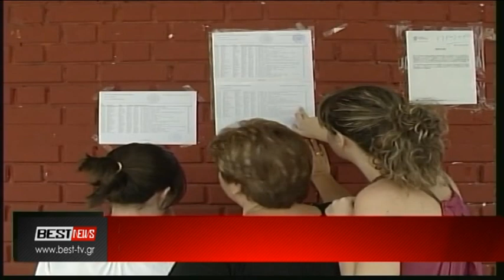ΑΡΩΜΑ ΑΠΟ ΔΕΣΜΕΣ ΟΙ ΝΕΕΣ ΠΑΝΕΛΛΑΔΙΚΕΣ